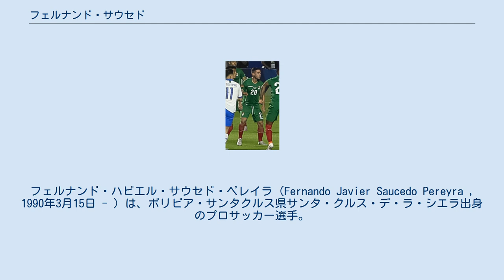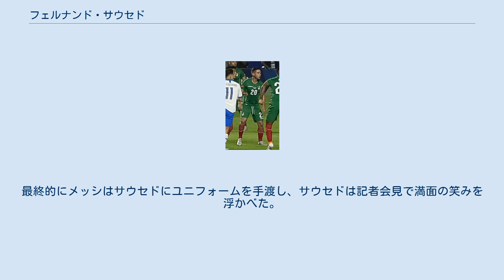フェルナンド・サウセド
オリエンテ・ペトロレロの選手
クラブ・ホルヘ・ウィルステルマンの選手
フェルナンド・ハビエル・サウセド・ペレイラ（Fernando Javier Saucedo Pereyra , 1990年3月15日 - ）は、ボリビア・サンタクルス県サンタ・クルス・デ・ラ・シエラ出身のプロサッカー選手。
リーガ・デ・フットボル・プロフェシオナル・ボリビアーノのクラブ・ホルヘ・ウィルステルマンに所属している。
 2005年にオリエンテ・ペトロレロのユースチームに入団。
2010年シーズンにトップチームに昇格し、プロデビュー。
2014-15シーズン途中にCDグアビラに移籍。
2015-16シーズンからはクラブ・ホルヘ・ウィルステルマンでプレーしている。
 2009年にU-20のボリビア代表として、南米ユース選手権に出場。
2016年にフル代表デビュー。
コパ・アメリカ・センテナリオ、コパ・アメリカ2019に出場した。
 2016年3月の2018 FIFAワールドカップ・南米予選のホームゲームでの対アルゼンチン戦の試合前、ボリビア代表の選手団は、アルゼンチン国歌の斉唱中にアルゼンチン代表の選手団に握手を求め、驚いたリオネル・メッシが握手を拒否するというハプニングが発生した。
試合はアルゼンチンが2-0が勝利したものの、試合後にもまた一騒動。
今度はボリビアの選手団がメッシに群がり、ユニフォームの交換をお願いするというハプニングが発生した。
最終的にメッシはサウセドにユニフォームを手渡し、サウセドは記者会見で満面の笑みを浮かべた。